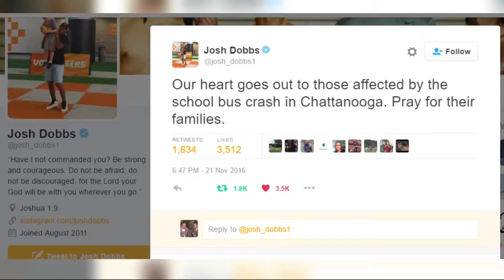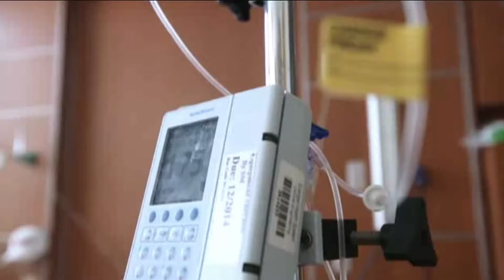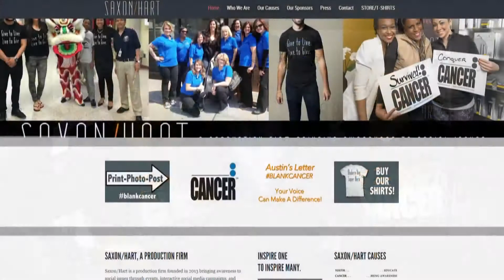Paul Shahen Sports Anchor Reel